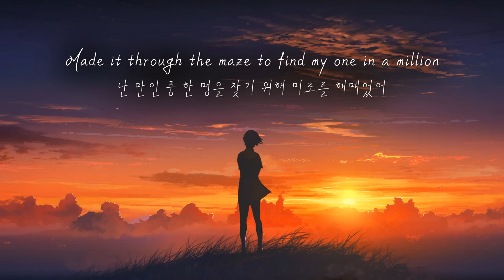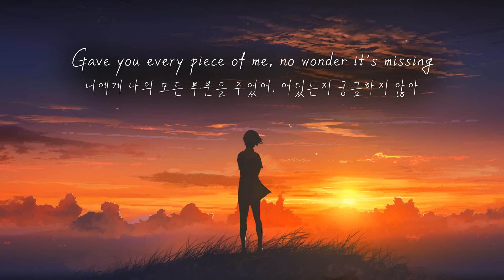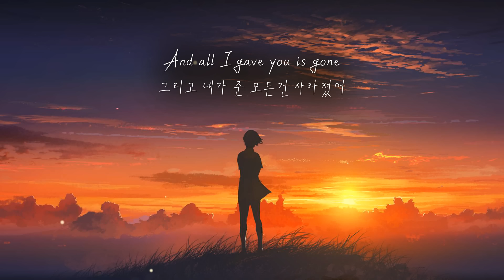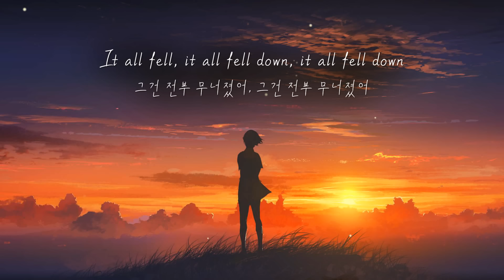[한글번역] MIIA - Dynasty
Some days it's hard to see
가끔씩은 알아채기 어려워

If I was a fool or you a thief
내가 바보인지 네가 도둑인지 말이야

Made it through the maze to find my one in a million
난 만인 중 한 명을 찾기 위해 미로를 헤메었어

And now you're just a page torn from the story I'm building
그리고 넌 내가 만든 책에서 떨어져나간 페이지일 뿐이야

And all I gave you is gone
그리고 네가 준 모든건 사라졌어

Tumbled like it was stone
돌멩이처럼 굴러갔어

Thought we built a dynasty that heaven couldn't shake
우린 하늘도 흔들 수 없는 왕국을 만들었다고 생각했어

Thought we built a dynasty like nothing ever made
우린 그 누구도 만들지 못한 왕국을 만들었다고 생각했어

Thought we built a dynasty forever couldn't break up
우린 영원한 시간도 부술 수 없는 왕국을 만들었다고 생각했어

A scar I can't reverse
난 상처를 지울 수 없어

And the more it heals, the worse it hurts
그리고 아물수록 더 아파져

Gave you every piece of me, no wonder it's missing
너에게 나의 모든 부분을 주었어, 어딨는지 궁금하지 않아

Don't know how to be so close to someone so distant
어떻게 이렇게 멀리 있는 사람과 가까이 있을 수 있는지 모르겠어

It all fell down, it all fell down
그건 전부 무너졌어, 그건 전부 무너졌어

It all fell, it all fell down, it all fell down

It all fell, It all fell down, It all fell down, eeh

It all fell down, it all fell down, it all fell down
그건 전부 무너졌어, 그건 전부 무너졌어, 그건 전부 무너졌어,

It all fell down, It all fell down,  It all fell down, no
그건 전부 무너졌어, 그건 전부 무너졌어, 그건 전부 무너졌어, 아니